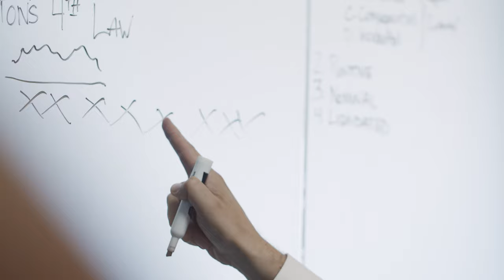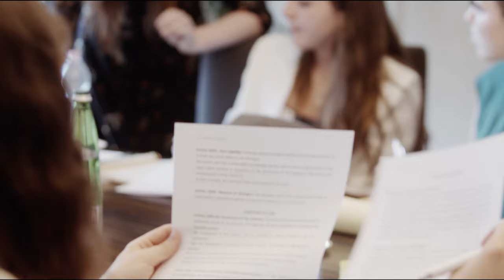What is the Lex Fellowship?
Interested in pursuing a legal career? Experience law before you study law.

Complement your classroom studies with hands-on learning through the Lex Fellowship’s immersive legal education program. Real-world exposure to various fields of law and mentorship from a current law student prepare Lex Fellows to be better and more confident law school applicants.